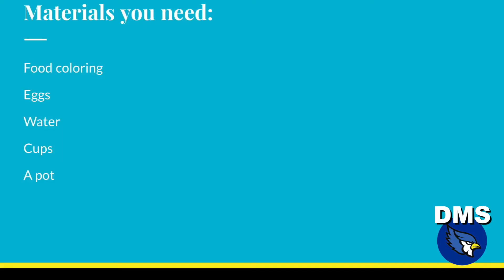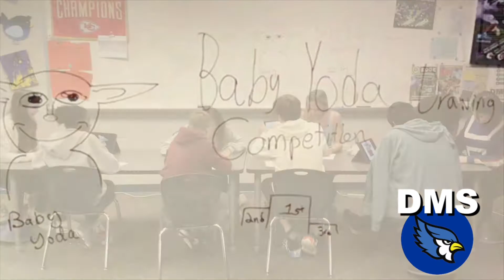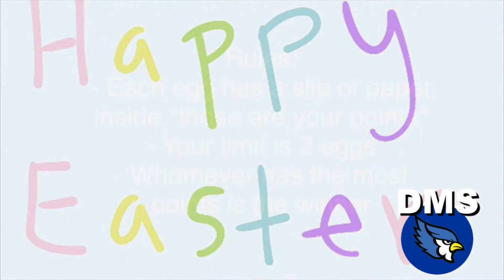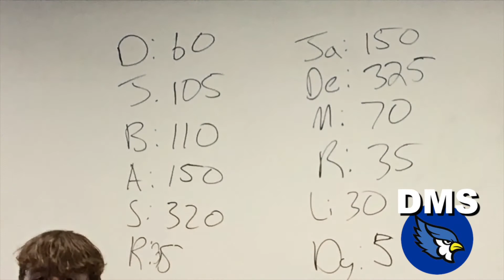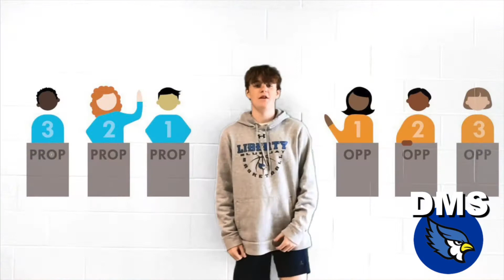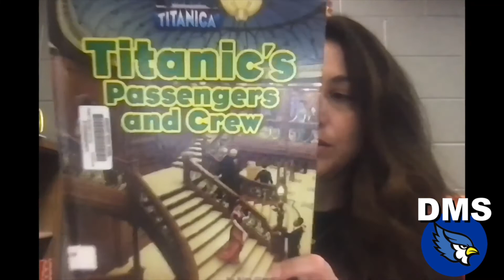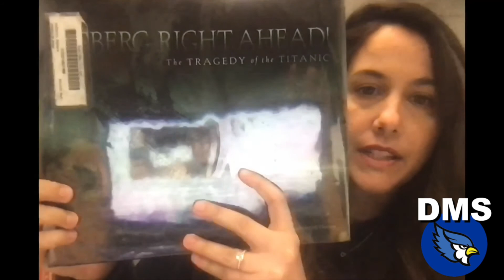DMS Broadcast #26 - April 13 2022